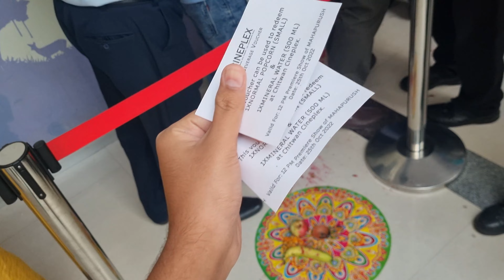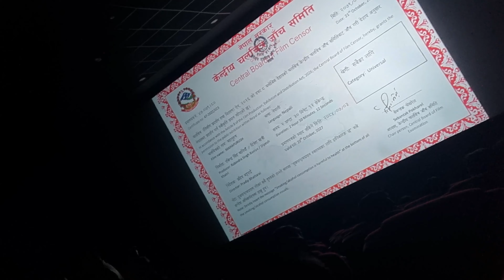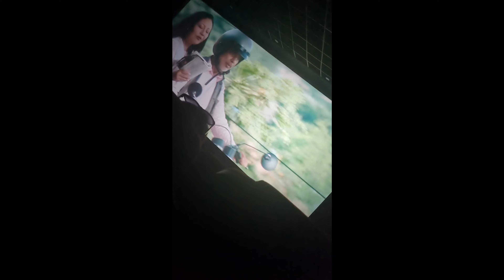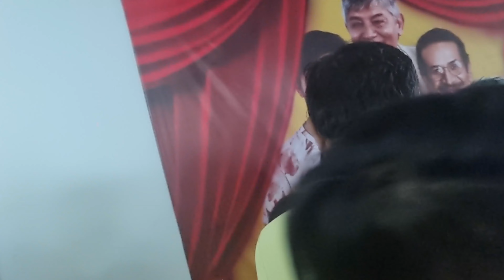Grand Premier of Mahapurush movie😍| Chitwan premier ❤️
This video is all about Grand premier of Mahapurush movie !!
.“Mahapurush” is a Nepali Movie directed by Pradip Bhattarai. It is produced by Max Dipesh Khatri. The film features Hari Bansha Acharya, Madan Krishna Shrestha, Gauri Malla, Rabindra Singh Baniya, Rajaram Paudel, Arun Chhetri, Anjana Baraili, Siru Bista and many more artist. “Mahapurush” Released on Cinemas 28 Ovtober, 2022 A.D. / Kartik 11, 2079 B.S..
.Thank you so much Mahapurush team for inviting us for the premier ❤️